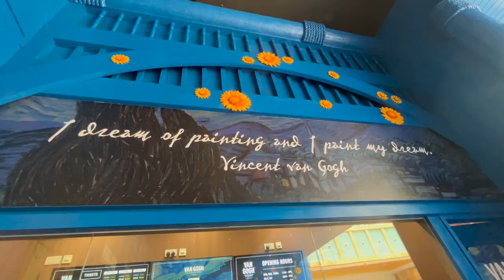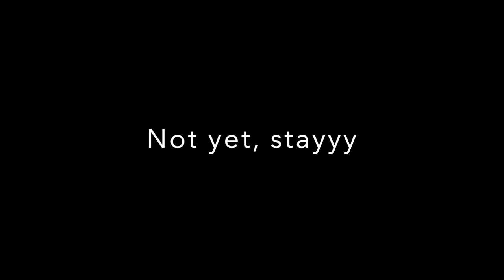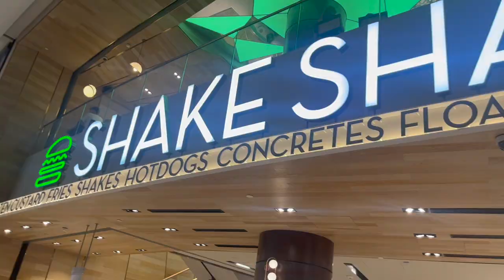Tina’s Overdue Travel Vlog 2022 Ep.04｜SIN、Avengers in Jewel、Van Gogh: The Immersive at Sentosa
Hello hello!
Finally, Tourist T finally edit her Singapore trip.
2 Singapore trips actually.